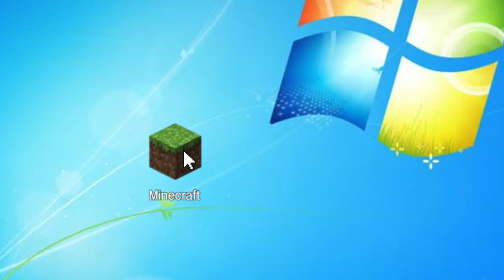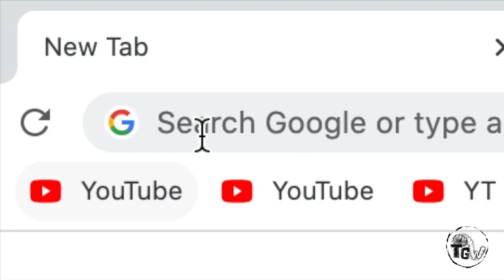An Epic Minecraft Let's Play | TheGiantWorm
no one likes iron golems.